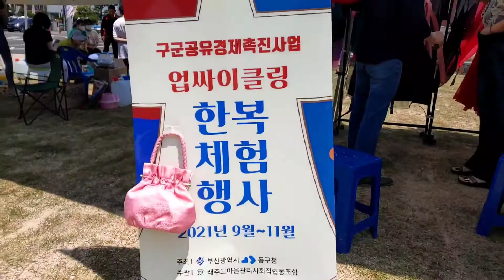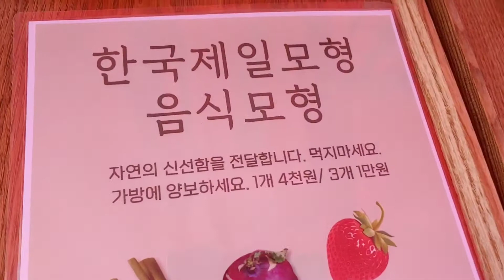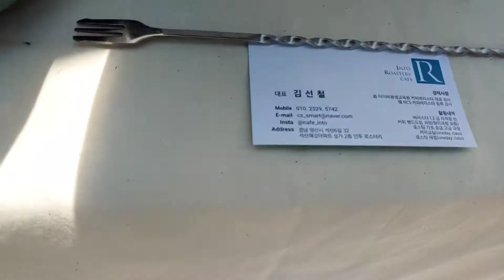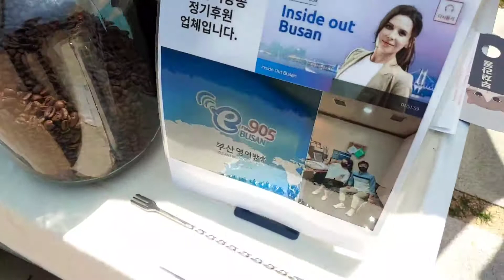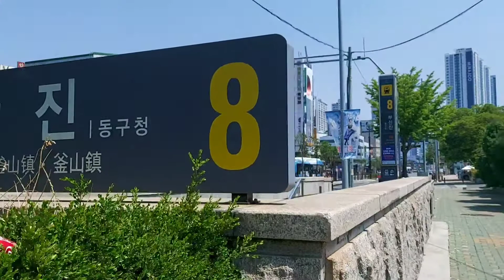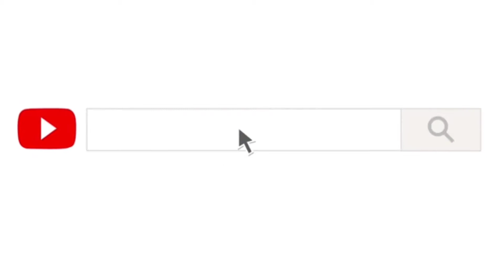부산프리마켓 부산동구 동행마켓 220522 12시부터17시까지.문화플랫폼 시민마당( 구,부산진역) 부산키즈마켓•부산체험•부산축제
[부산동구]
동행마켓과 명랑운동회
5.22(일)
12:00 ~ 17:00
문화플랫폼 시민마당
(구,부산진역 야외광장)

■ 2022 해운대 모래축제
몇주전부터 백사장 작품작업을 하고 있으니 축제전 가보셔도^^ 볼거리가 있을듯합니다.
부산 해운대구
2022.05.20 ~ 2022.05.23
세계 유일의 모래를 소재로 한 친환경 테마전시회